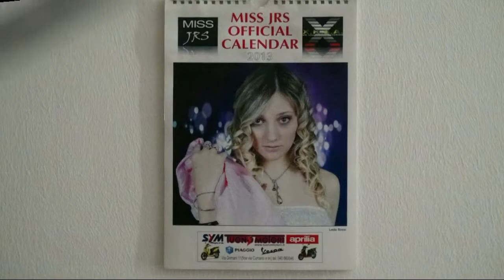*** MISS JRS WORLD CALENDAR 2019* PALESTRE CALIFORNIA TRE* ROIANO TRIESTE* OFFICIAL PREVIEW ***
MISS JRS WORLD* WHERE ALL IS POSSIBLE*
by Joe Rivetti Miss* & Miss JRS World